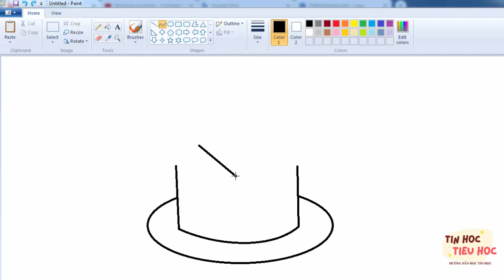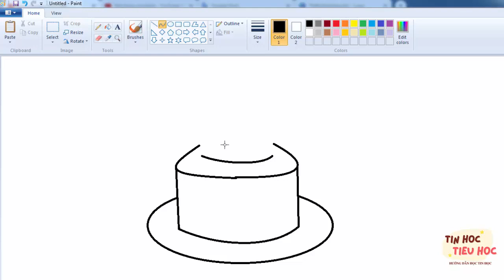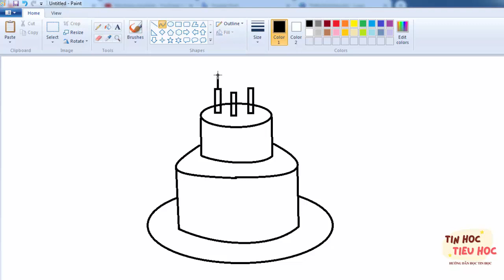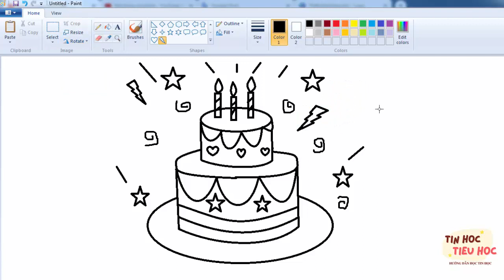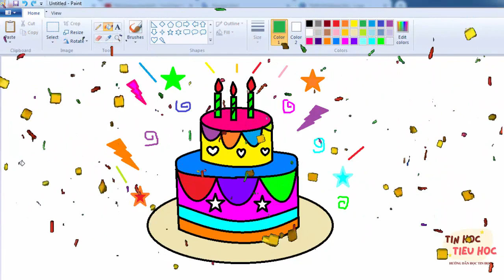HOW TO DRAW CAKE BIRTHDAY - STEP BY STEP - Vẽ bánh sinh nhật đẹp 2 tầng - Pinky Drawing